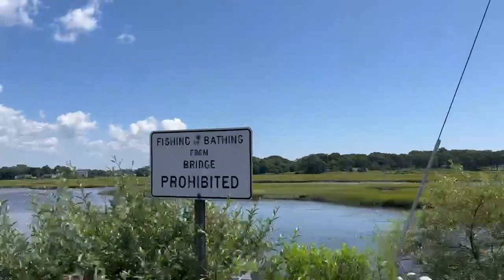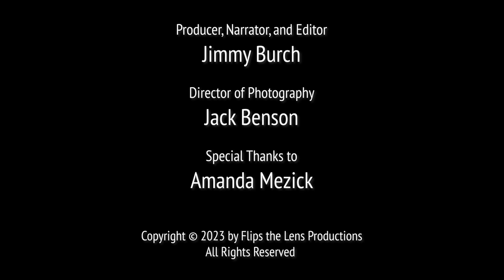A Warning on LongIslandSound &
The LongIsland Sound is a beautiful spectacular piece of the North Atlantic. It connects many cities from NewHaven to NYC. It has great sea-life and amazing beaches. Unfortunately, the continuing use of fossil fuels and cutting down trees is contributing to Global Warming, which is melting our glaciers which causes the sea level to rise. Not to mention the ocean’s temperature is becoming hotter. It’s bringing in a high risk of constant flooding and the endangerment of the species that thrive in the waters. But there are people out there who are trying to reverse this crisis. It’s going to take everyone to help put an end to climate change. Studentfilmmaker Jimmy Burch invites you on an adventure throughout the Long Island Sound, as well as its history and its future.

This film was made by Jimmy Burch as part of a filmmaking camp hosted by Flip the Lens and Valley Shore Community TV in Westbrook, CT. Jimmy is a student who is aspiring to become a Hollywood actor and filmmaker. He is currently contributing to the Valley Shore Community Television and is part of the Flip the Lens 2023 Film Camp. In this Camp, he is developing his filmmaking and storytelling skills by interviewing people who can explain their stories for the whole world to see.

At a time of unprecedented negativity, Flip the Lens (FTL) is a platform for positive short videos that celebrate our humanity and culture. We publish videos created by regular people who happen to have an interest in what it means to be human. We believe if you have a phone, you are a filmmaker!

FTL is for anyone who wants to be part of a movement to shine a light on what is good about people, culture, and what we share in common. If that describes you, we feature videos in four genres: Short video interviews, Mini documentaries, Video slide shows that feature cultural landscapes, and Video Point of View essays on some dimension of what it means to be human.

►Enjoy our videos about people, history and culture? Check out our sister website People Are Culture (PAC) PAC is the only online magazine that offers in-depth stories of people from around the world & all walks of life, who each offer powerful insights about their culture and its history.

We'd love to have you as a member of our community!